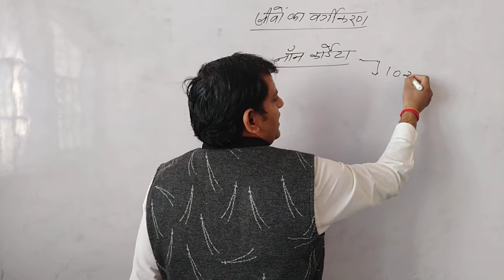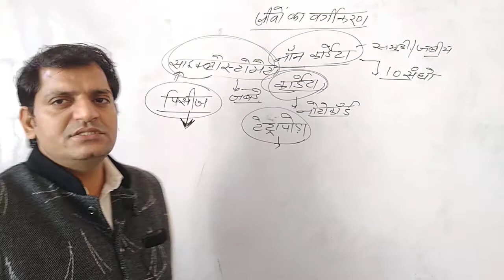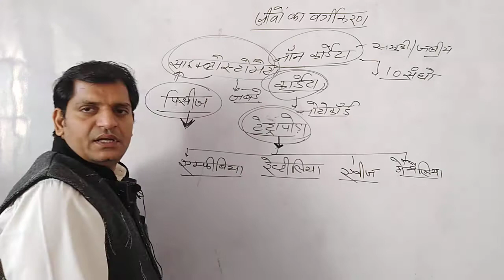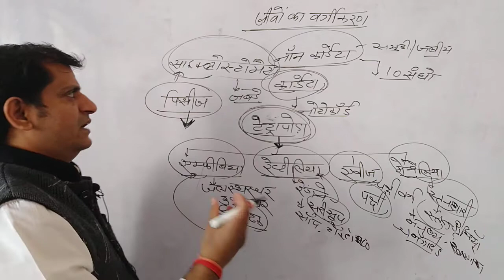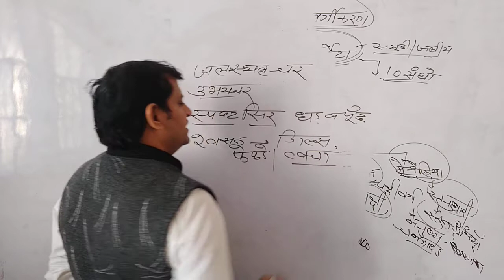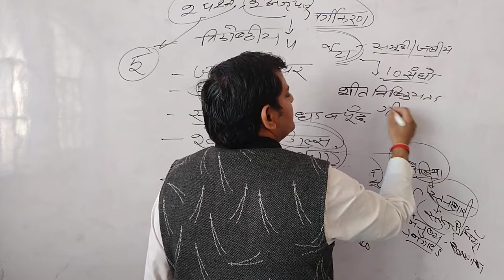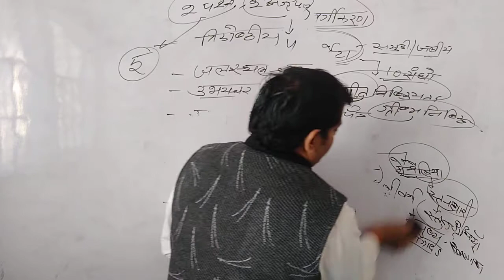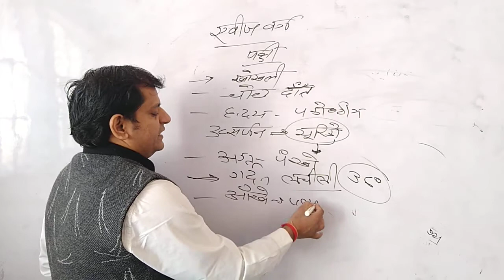Biology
Amphibia, Aves